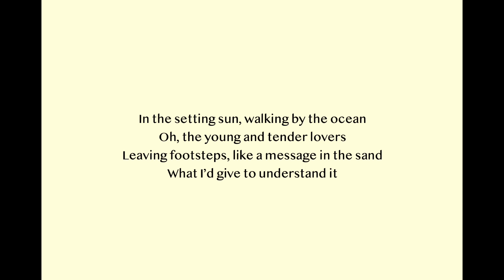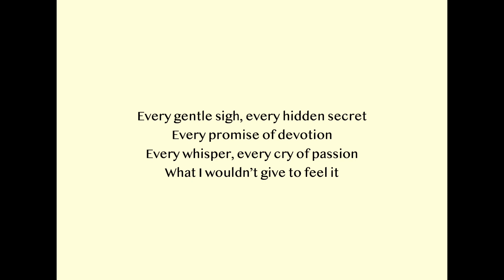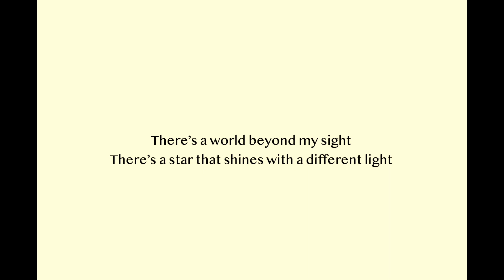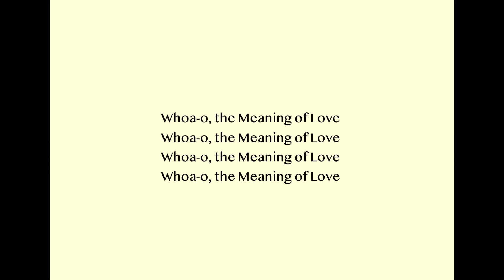The Meaning of Love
Interesting story below.

Vocals: James House
Guitars: Tim Torrance
All synths and drum programming: Joe Curiale
Engineered and mixed by Tim Torrance in Van Nuys, California

James House is a Nashville singer/songwriter/recording artist who happened to be in L.A. at the time, and was recruited by Roy Freeland to sing the demo of “The Meaning of Love”. He impressed me as being a seasoned “pro” who was in total command of his gifts, and laser-focused during the recording. His interpretation far exceeded my expectations, so I had very little to offer in the way of musical direction, which is very rare. It was nice to just sit back and enjoy the ride.

Guitarist, Tim Torrance, was featured on many of the demos I had previously posted. I always refer to him as the most underrated guitar player in L.A. He’s just brilliant. Without a word, he quickly understands the moods I’m going for, and the parts he comes up with are always perfect, inspired, original, and intuitively spot on. There is no doubt that he always takes my tracks to a higher level as well. His contributions added so much to the success of many of the songs I have recorded, and for that, along with his friendship, I will be forever grateful.

For gear junkies, I used a Korg Ex-8000 for the main pad, and a DX-7 for the bass.
The drums were samples on the Akai S-900 sampler.

Words: Roy Freeland
©Gold Horizon Music Corp/Screen Gems EMI